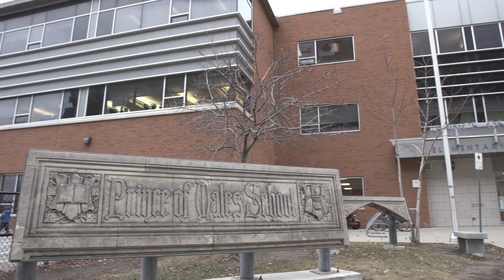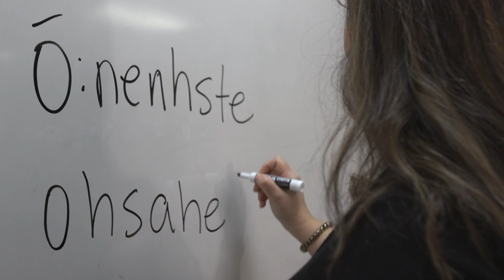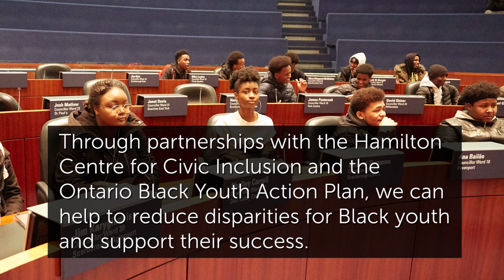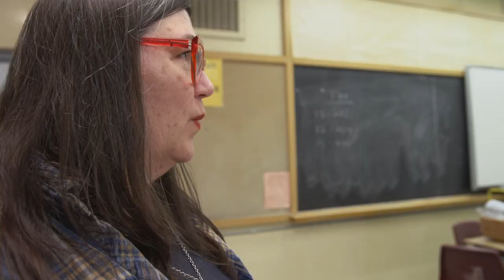HWDSB Commitment to Equity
HWDSB is committed to equity, so that all students feel safe, supported and accepted in our schools. Enjoy a look at some initiatives helping make this a reality.